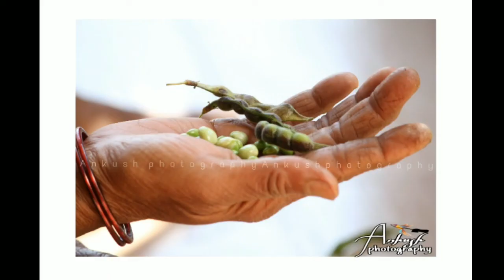||Ankush photography ||Wardha||9767871552||conon700d